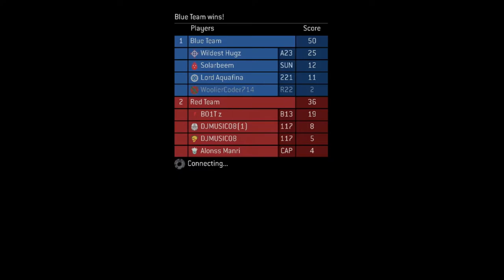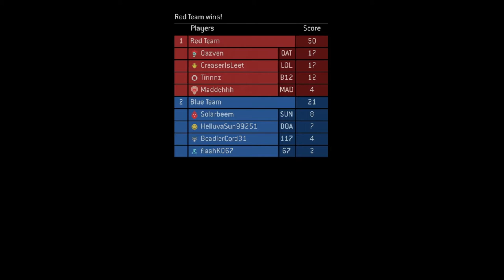Honeycmmb Plays Halo 3! (Episode 9: Tech Support)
Questions about what a monitor is? How about keyboard shortcuts? Don't understand what that pesky mouse is used for? Aon just so happens to be the swiss army knife of tech support.